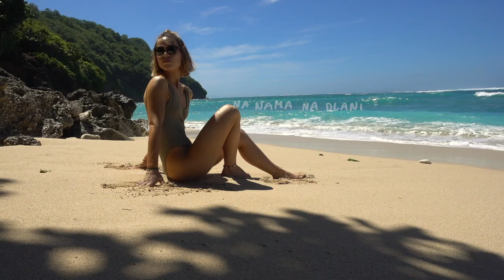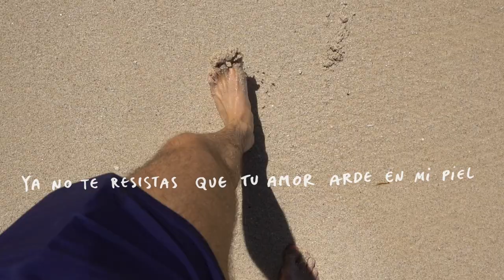Matjaž Kumelj feat. Anthony - Naj le traja (Lyric Video)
avtor glasbe: Krešimir Tomec,
avtor besedila: Rok Lunaček

Video posnetki: Grega Kralj
Montaža: Robi Srebrnič

Besedilo pesmi:
Bele črte na morju
Nihajo iz obale
Tamle na obzorju.
Tople kaplje na nama na dlani,
Sol so nabrale, kot stik na dejavu od lani.

Naj vsem ostane skrit, tale kraj za naju.
Najin vrel dotik na tem kraju.

Dejva, saj ni prepovedano, da sva eno.
Pejva potopiva se lahko, mehko, medeno.
Dejva, narediva rimo to, v stik zloženo.
Kje začne, kje se konča, naj le traja.

Eden drugega znova nosiva,
Padava na mestu in dvigava,
Kradeva poljube, a hočem te.
Lahke roke so, mehko je telo
Izgubljeno spet najdeno,
Pod nogami vse zamaje se.

Ven aquí, ya déjate de juegos y bésame
Ya no te resistas que tu amor arde en mi piel
Dámelo, yo te lo doy, ven siente este placer
Te lo doy, ven dámelo, alcancemos el Edén

Baby, sabes, todo va a estar bien
Ah que bueno
Vamos, préndeme tu fuego
No tengas miedo
Baby, sedúceme con tu amor
Baila el ritmo, y ven acá, ven acá.. hey, soy tu dueño